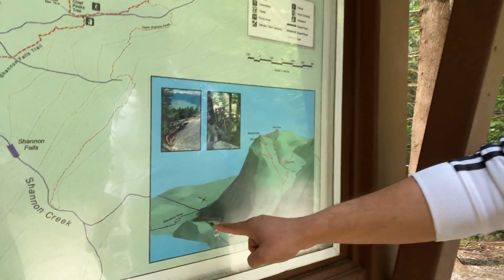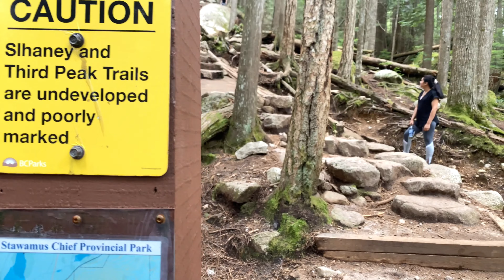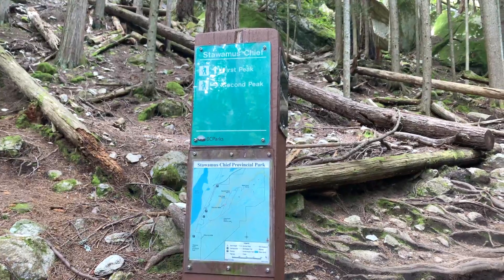The Stawamus Chief Hike | Intermediate to Hard Hike | With Chains and ladders | 4K ULTRA HD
Hi Guys!

If you like hiking, then the Stawamus Chief hike is a must-try in Squamish BC. The Stawamus Chief is one of the region's classic hikes that take you up the steep trail to one of its three peaks, offering incredible views of the area surrounding Squamish, including Howe Sound and north to Garibaldi Provincial Park. The hike to the top is challenging in sections and there are a few places where features help assist you, including a ladder and chains, but the reward is well worth the effort.

Love
Prerna